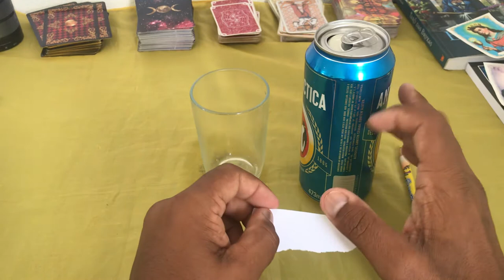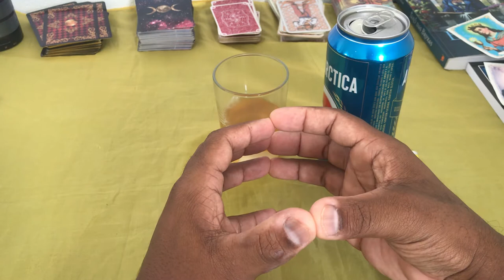ELE HOJE EM RELAÇÃO A VOCÊ! !!💘 [ Tarot Responde ] Tarô [Tarô ] Tarot